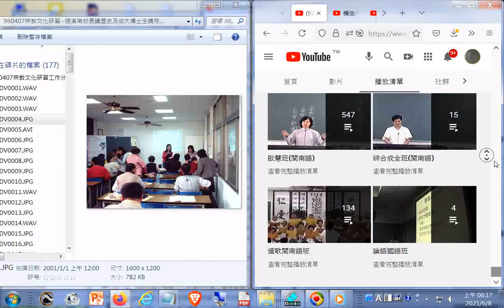變遷中的廟會文化960407 宗教文化研習(張溪南校長講歷史提到 茅港尾堡天后宮與古官道、鐵線橋堡通濟宮)_由#新營社區大學與#王公廟同濟宮合辦#宗教文化研習研討會主題是變遷中的廟會文化...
，是配合三天的新營宗教文化節活動